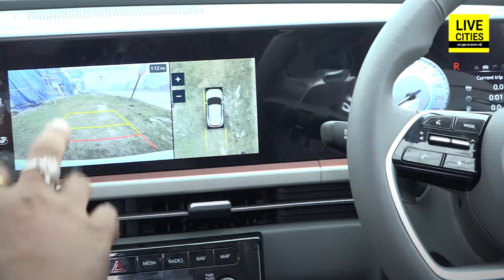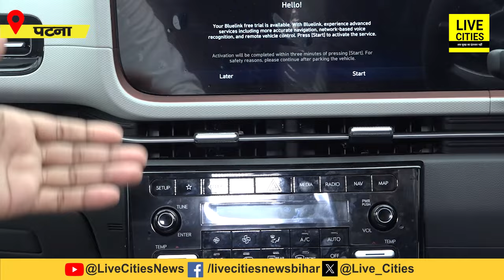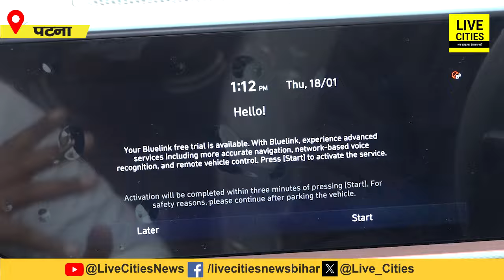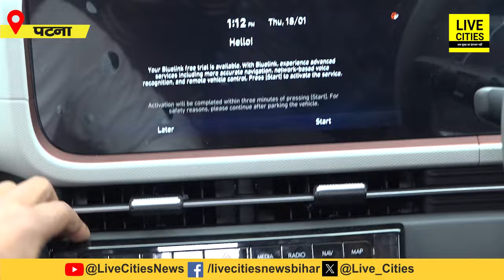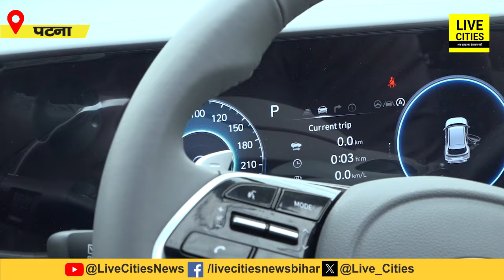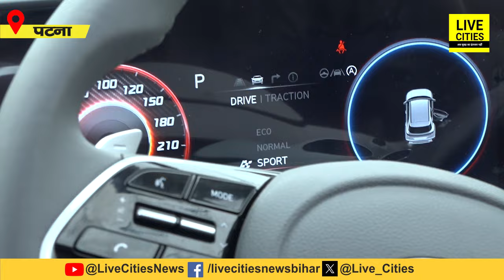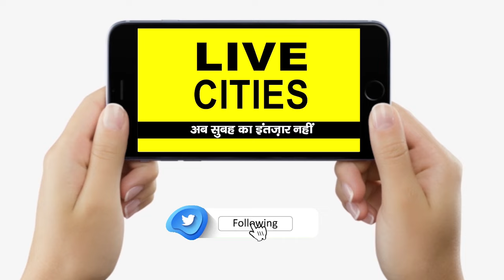Hyundai Creta देख लीजिए, Look-Features तो गजब का है, Price-Mileage भी कमाल, नया क्या है ?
Hyundai Creta देख लीजिए, Look-Features तो गजब का है, Price-Mileage भी कमाल, नया क्या है ? | Bihar News | LiveCities